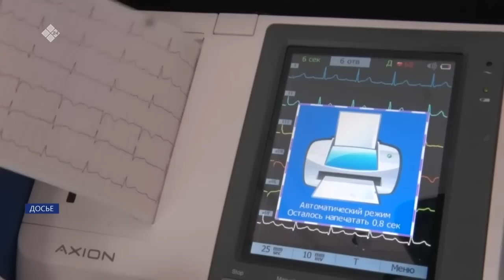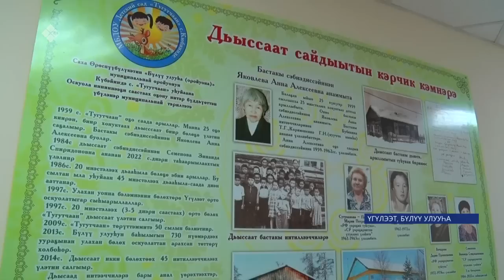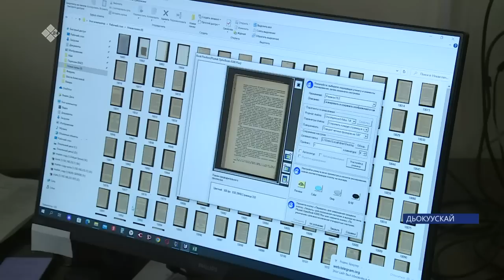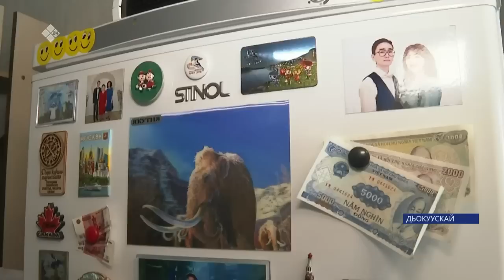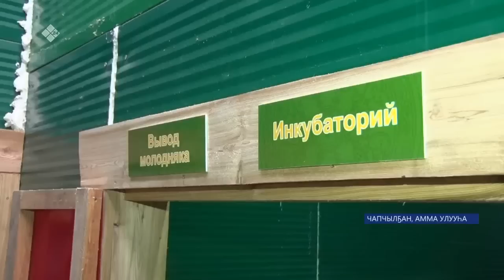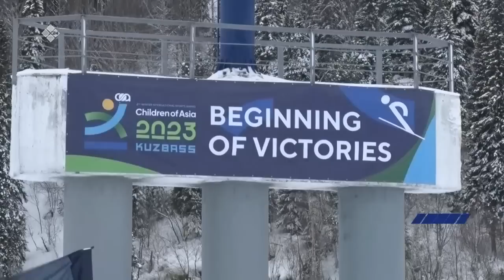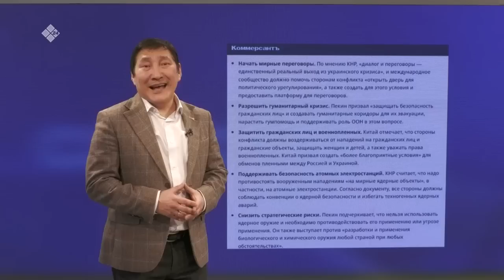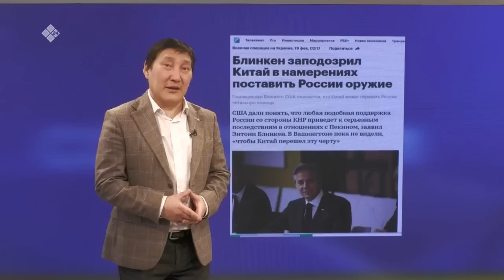«Саха сирэ» информационнай биэрии. Олунньу ыйын 27 күнэ 20:30